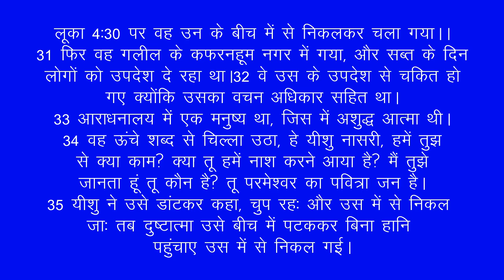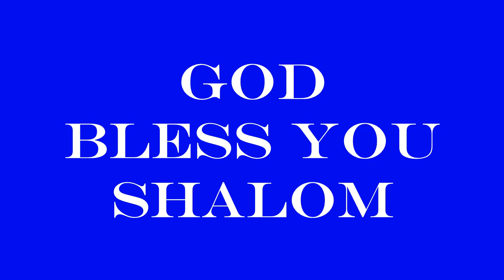प्रार्थना न कर पाना और बाइबिल न पड़ पाना- Why can't I pray and read the Bible by Pastor T.Bakshi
बहुत से विश्वासियों के आत्मिक जीवन मे यह समस्या हैं की वह लोग प्रार्थना नहीं कर पाते और ना ही  उनका मन बाइबिल पड़ने मे लगता हैं।
हम लोग शैतान की इस खतरनाक हमले को नज़र अंदाज़ करते हैं और धीरे से हमारा आत्मिक जीवन बर्बाद हो जाता हैं।  इस प्रचार हैं प्रभु के दस पास्टर बक्शी हमको इस दुष्ट सांप की आत्मा  से अवगत कराते हैं और साथी हमे यह बताते हैं कैसे इस सांप की  आत्मा के हमले को पहचाने और कैसे परमेश्वर के वचन के द्वारा इस दुष्ट आत्मा को अपने जीवन से निकले । आशा हैं यह वचन आपको आशीष देगा और आत्मिक बल देगा और आप जयवंत होंगे।
शालोम !!!

This a common challenge faced by a lot of believers that they want to pray but cannot pray they want to read the word of God but cannot read. In this preaching Pastor Bakshi tells the Body of Christ about the attack of the python spirit. How it makes us prayerless and malnourished in the word in turn it kills us spiritually. In this preaching Pastor Bakshi tells us how to identify this demonic attack and how to cast it out of our lives. pray that this message will be a blessing to you.

कृपया हमारे लिए प्रार्थना करे सुसमाचार मे हमारे सहभागी बने ।
द वेल डिग्गेर्स मिनिस्ट्री परमेश्वर के राज्य को स्थापित देखने के लिए प्रतिबद्ध है। हमारा प्रयास है की, परमेश्वर का प्रेम और उनका वचन विश्वव के कोने - कोने मे पहुंचे। आप इस सेवकाई मे विश्वास का एक बीच बो कर इसमे सहभागी बनें। हमारे बारे में और जानने के लिए आप पर जा सकते हैं

PRAYER TOWER
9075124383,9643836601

निम्नलिखित हमारे बैंक का विवरण हैं:
Account Name: The Well Diggers Ministry
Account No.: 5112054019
Bank: Kotak Mahindra Bank
Branch: Mormugao, Goa
IFSC Code : KKBK 0002493
UPI : thewelldiggers@okhdfcbank

Services
1) Vill. Shahpur, Dhariwal, Punjab. Dist. Gurdaspur
2) Corlim, North Goa(Timings 4:00 onwards every Sunday)

*We thank youtube team for giving us a platform to share the word of God.*